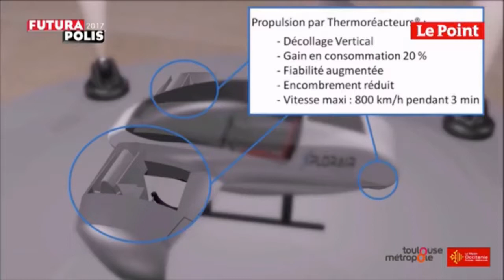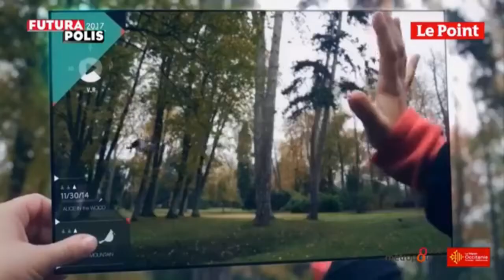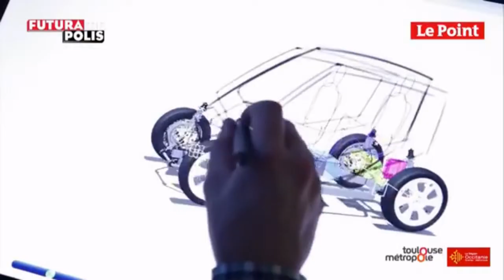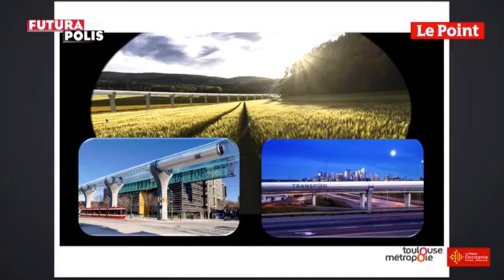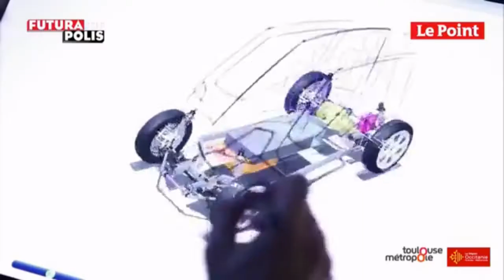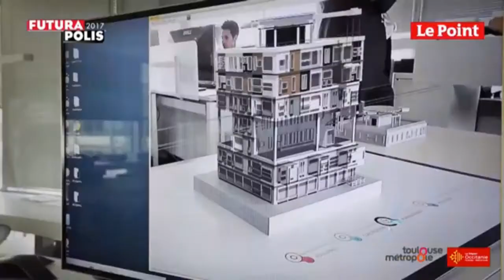TransPod - Le Point Innovation: Futuropolis 2017